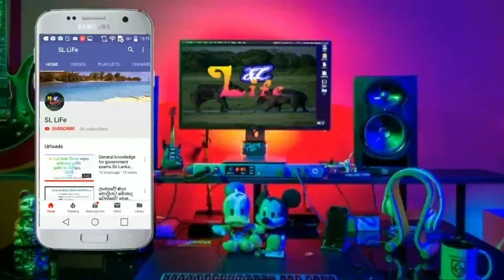Experiment Car vs Coca Cola, Fanta,Mirinda Balloons - Crushing Crunchy &Soft Things by Car